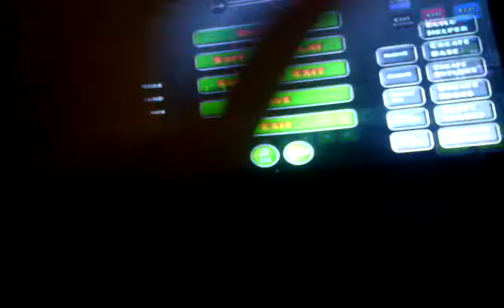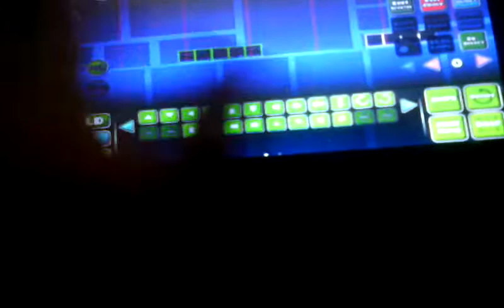como hacer objetos invisibles